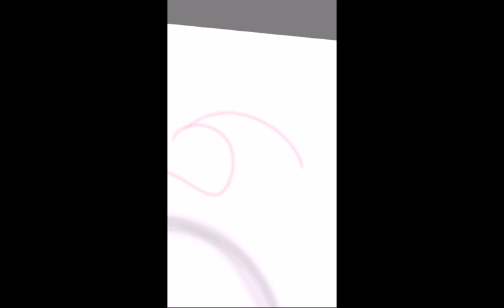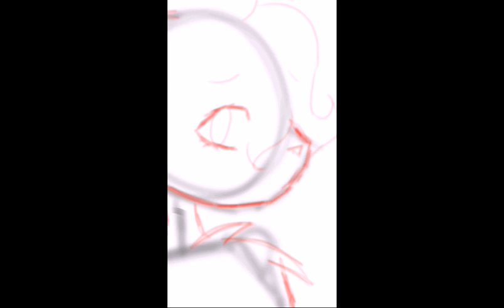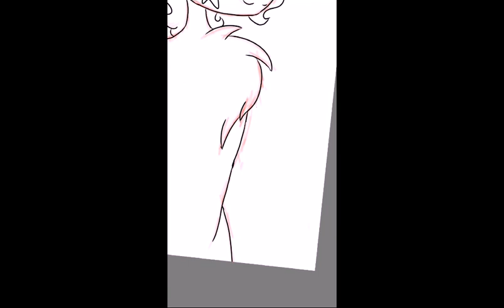Speedpaint Torch the Wolf (read description)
Ok, if any hate comments in the comments, I will delete and report them...ALSO THANKS TO DELILAH FOR THE CHARACTER, I LOVE HIM!! and if you dont mind, I changed a lot of the character designs...Bye Bye